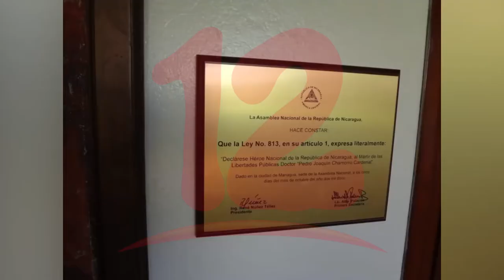Se cumplen 43 años del asesinato de Pedro Joaquín Chamorro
NosResistimosAlEmbargo Primogénito recuerda las diferentes facetas de Pedro Joaquín Chamorro Cardenal, héroe de las libertades públicas.